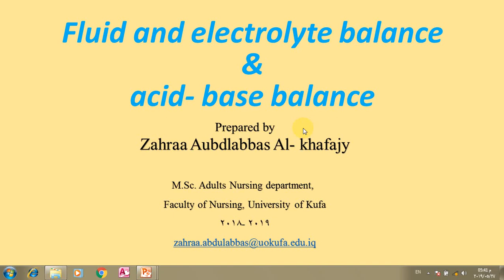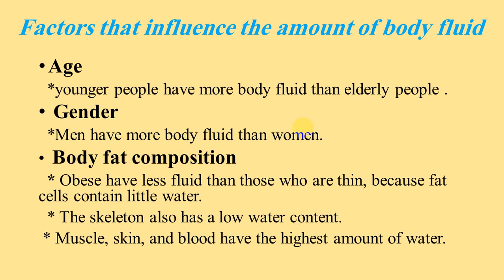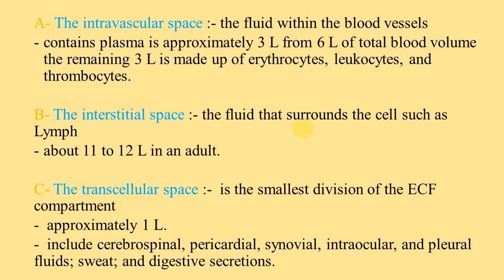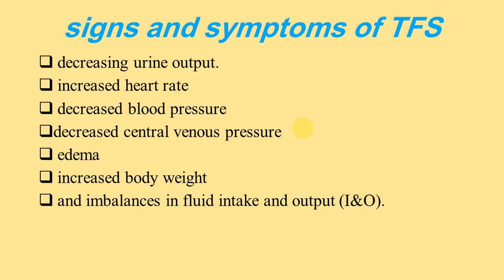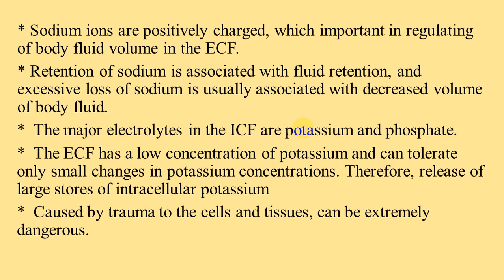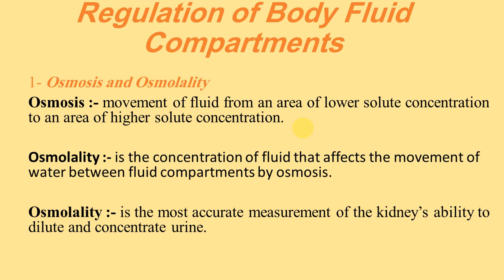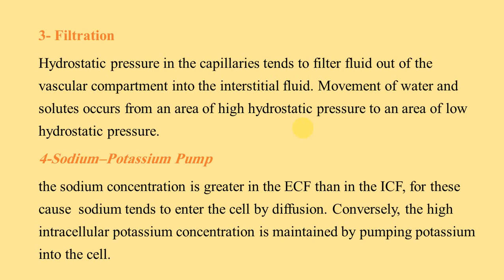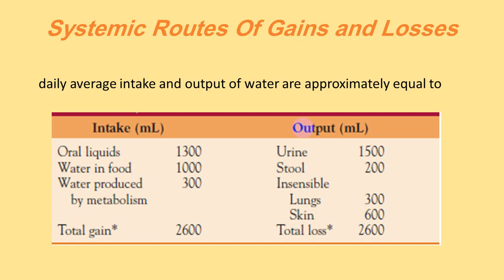محاضرة التدريسية زهراء عبد العال